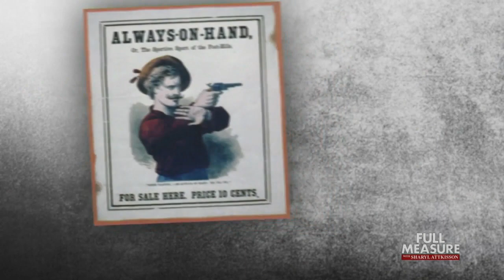Gun Control | Full Measure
America’s battle over guns and gun restrictions is heating up. A major Supreme Court decision on the Second Amendment last year ignited movements across the country in some cases to crack down on gun ownership, in other cases to loosen up gun controls. Amid the debate, San Jose, California became the first city in the nation to pass a law requiring gun insurance and annual gun fees paid to a nonprofit. And other cities and states are watching to see how this turns out.